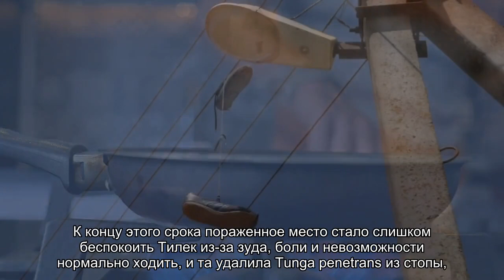Начинающий паразитолог два месяца растил в своей ноге песчаную блоху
Cтажирующаяся в паразитологии студентка в течение двух месяцев изучала поведение поселившейся под кожей ее стопы тропической песчаной блохи Tunga penetrans, вызывающей паразитарное заболевание тунгиаз, сделав благодаря этому научное открытие, сообщает журнал Science.